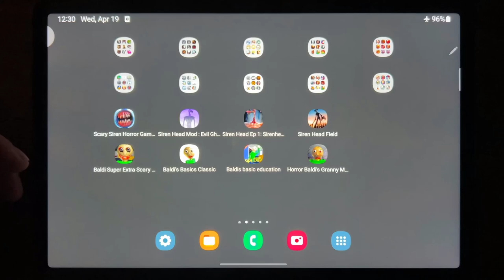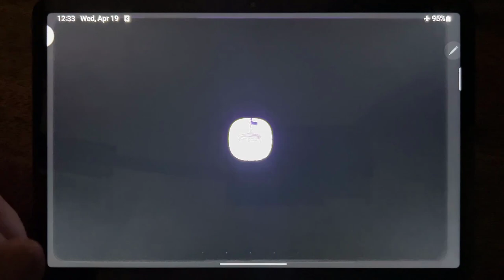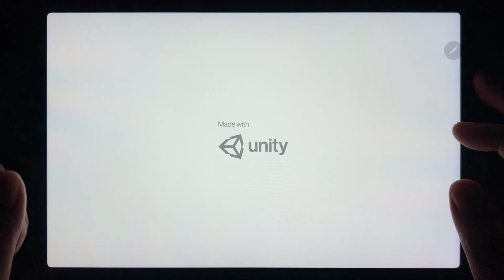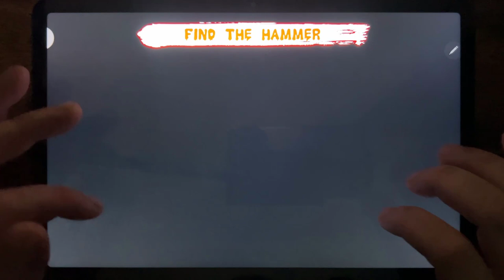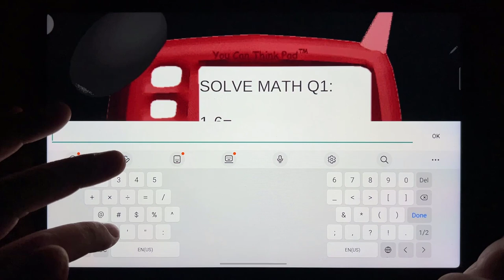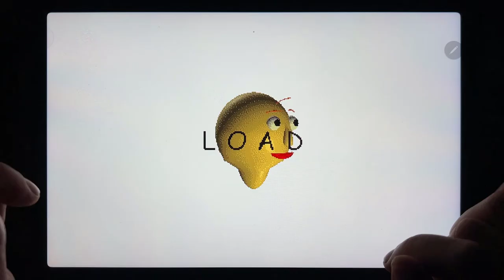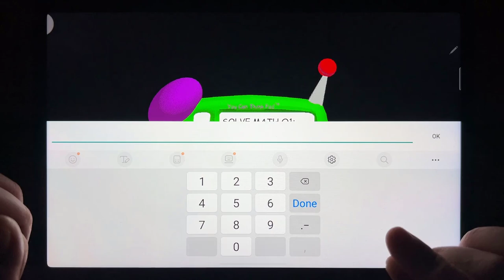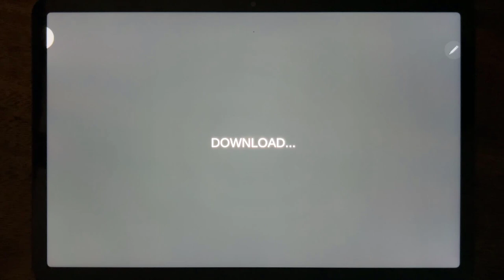Scary Siren Horror Games 3D, Siren Head Mod, Siren Head Ep 1, Siren Head Field, Baldi Super...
Scary Siren Horror Games 3D, Siren Head Mod, Siren Head Ep 1, Siren Head Field, Baldi Super Extra Scary Mod, Baldis Basics Classic, Baldis Basic Education, Horror Baldis Granny Mod Chapter